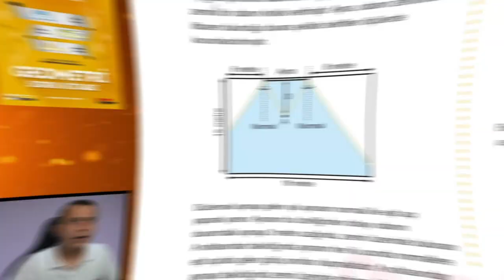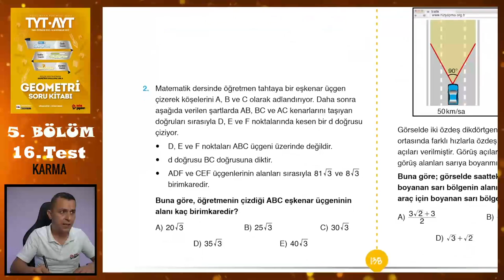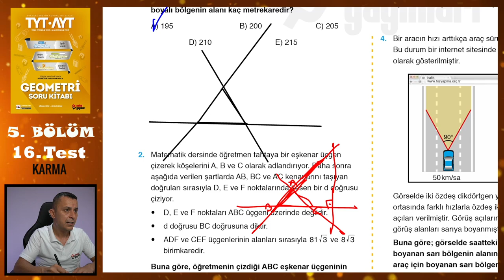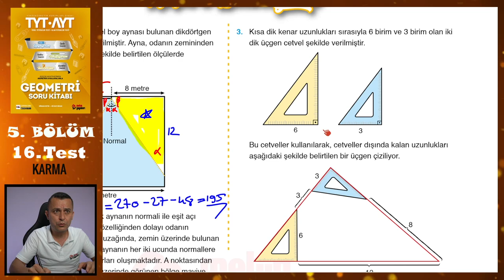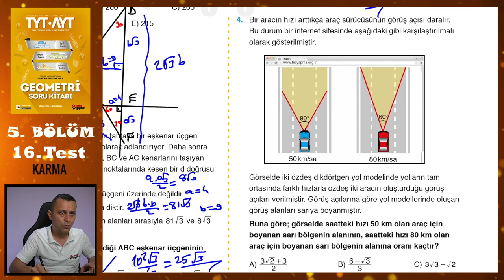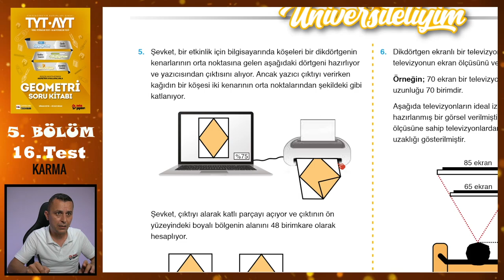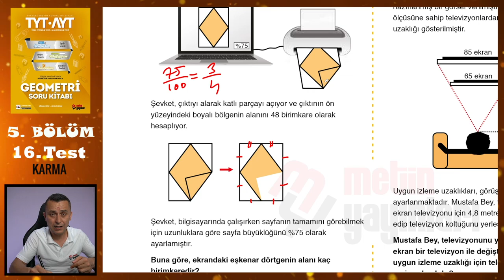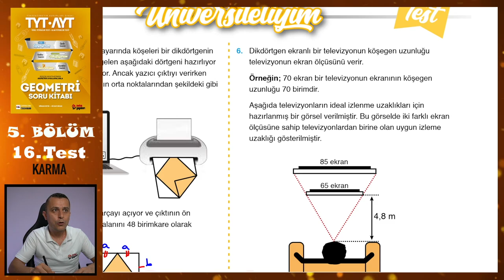16. Test | 5. Bölüm | Karma | METİN YAYINLARI